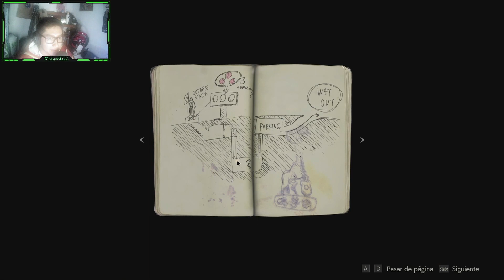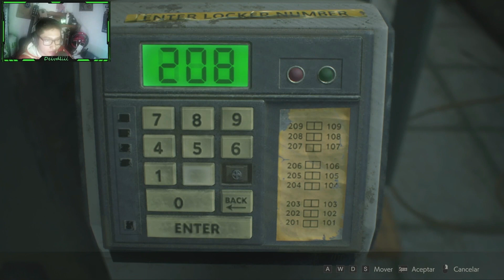Un mundo de locos / Resident Evil 2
Que tal mi gente hermosa, hoy finalmente les traigo un vídeo ya de un juego de terror que nada más y nada menos que el Resident Evil 2 remake, el cuál lo resumí lo mejor posible en donde podrán ver las mejores e interesantes partes que hubo del stream.

Estaremos escapando y sobreviviendo de esos locos que nos quieren comer la carne sabrosa.

Recuerden que todo esto pasa en Twitch por si gustan ir a pasar el rato ahí para que puedan ver los gritos y reírse de todo

Subo vídeos... Lo juro